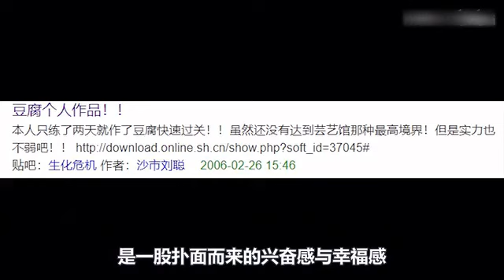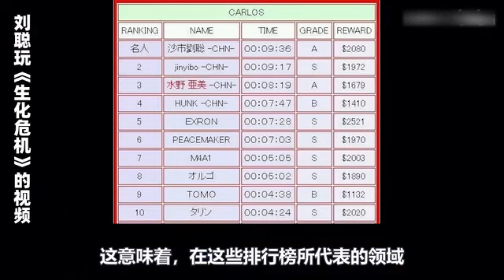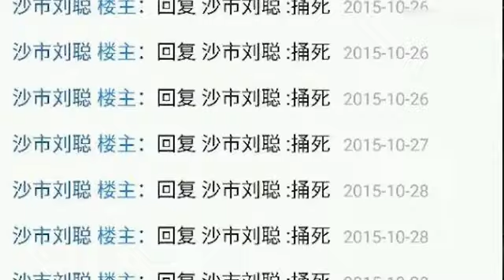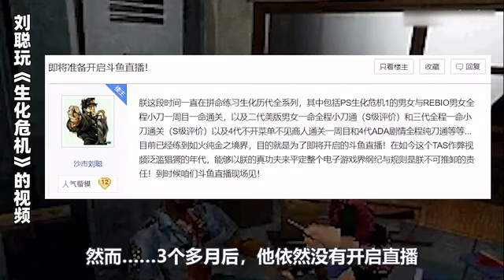世界级游戏高手的自我毁灭之路【超级不二酱】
不二酱超进化！
不要被营销号带节奏
不二酱带你还原真实的历史故事